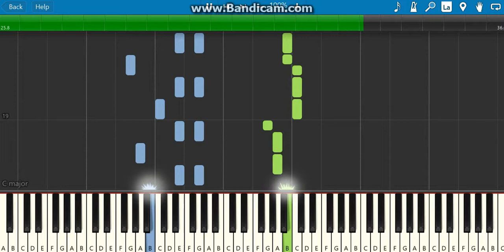Fortinite take the 'L' piano tutorial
1.suggest a song!
4.that's it!